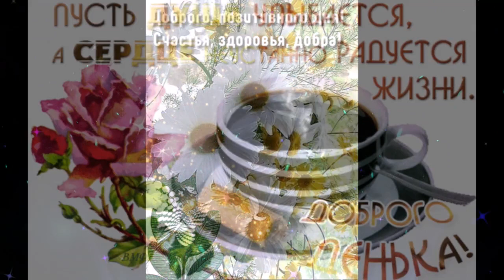Доброе утро Татьяна Котова Признание